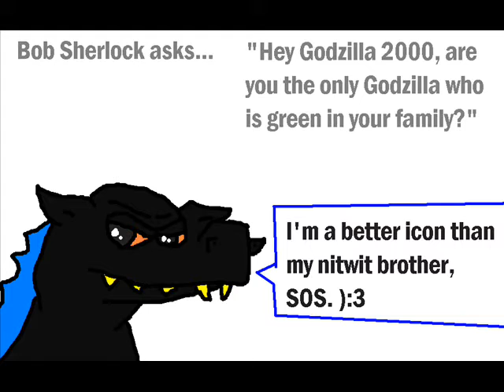Ask Godzilla 2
MY GOODNESS, THIS HAS BEEN LONG OVER DUE! MY DAMN LAPTOP COULDN'T HANDLE MULTIPLE SOUND EFFECTS AND I HAD TO ANIMATE ON MY OLD COMPUTER AND IT TOOK ME LITERALLY THIS FREAKING LONG JUST TO UPLOAD YOUR ANSWERS! MY GODZILLA! I HAD SUCH A HARD TIME UPLOADING AND JUST EVEN MAKING THE VID! THE AUDIO EDITING IS OFF ONCE PUBLISHED AND I TRIED FIXING IT BUT IT SEEMS ANTI-COSMO IS STILL PLAUGING ME WITH BAD LUCK AND YOUTUBE SCREWED UP THE TIMING! WWWWHHHHHYYYYYYYYYY?!?!?!?!?!??!!??!?!?!?!?!? *GOES BERSERK*

By the way, I made this BEFORE Godzilla 2014 came out. If you're wondering why updated questions are in this vid, please note my flashdrive malfunctioned and messed up the old video so as I dig back into the remaining files to search for more questions, this is all I can give. Until then, I'm going to be working on animations.